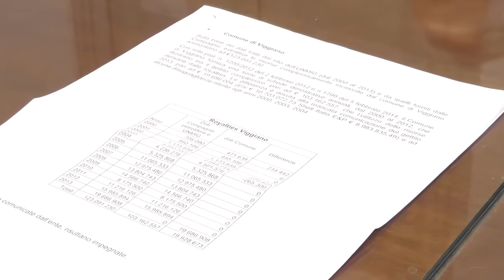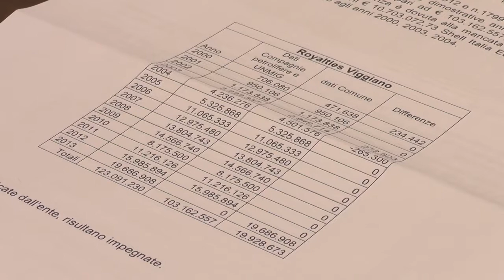Conferenza stampa dei gruppi consiliari di opposizione all'Amministrazione pentastellata di Ragusa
Si è appena conclusa la conferenza stampa congiunta dei gruppi consiliari di opposizione all'amministrazione Piccitto sull'approvazione del Bilancio consuntivo 2015.